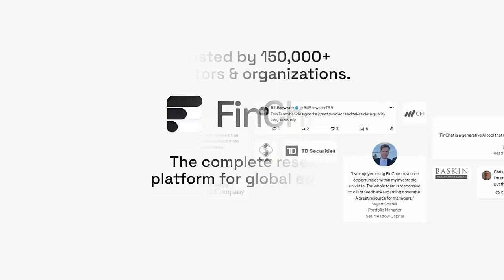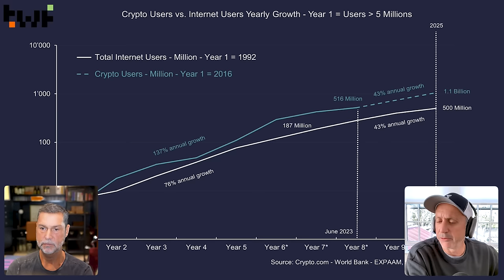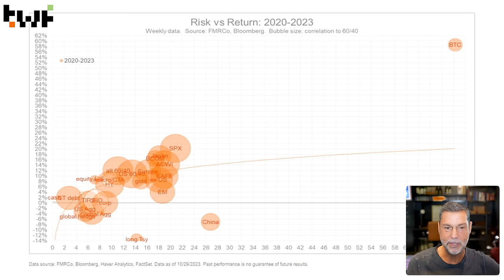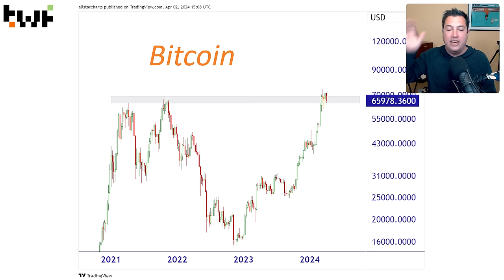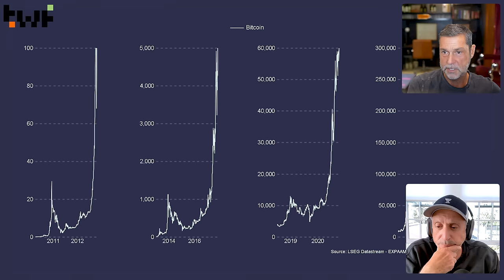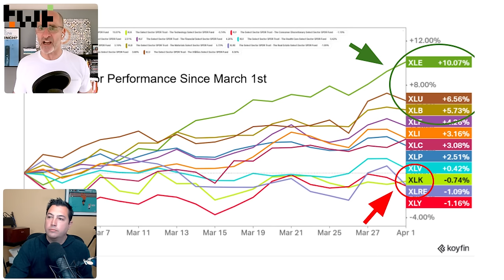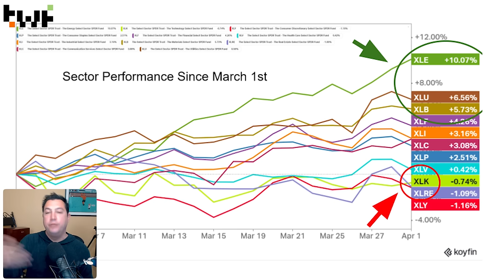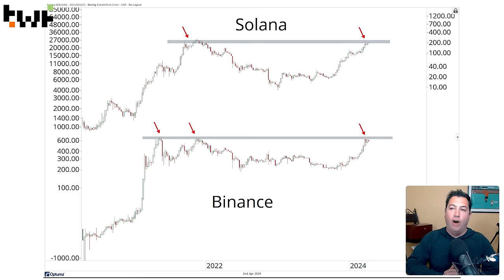Why Crypto Will Be A $100 Trillion Industry (2024)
Hey everyone! In this riveting episode, I delve into the ever-evolving world of crypto alongside some esteemed friends. We explore the adoption curve of crypto and its seismic potential to reach billions. Plus, we unravel the transparency of crypto markets, dissecting the intricate web of blockchain data. Plus, the implications of crypto wealth on real estate and other assets, unveil the concept of the 'banana zone.' And let's not forget the March market dynamics, with energy eclipsing tech.

Curious about the explosive growth of cryptocurrency and its game-changing impact on the global economy? Delve into the predictions of a $100 trillion industry by 2024 and witness how this revolutionary technology is transforming transactions worldwide.

CHAPTERS:
00:00 Welcome
03:05 The Rapid Adoption of Crypto Relative To The Internet
05:50 People Are Slow Thinkers
08:53 This Is The Fastest Accumulation Of Wealth In History
10:51 Understanding The Bullish Thesis
15:00 The Impact of Crypto Wealth on Real Estate and Other Assets
18:20 The Transparency of Crypto Markets
20:14 How AI Will Change The Industry
22:30 Bitcoin Charts
23:37 The 'Banana Zone'
27:10 Mixed Sentiments: Bullishness and Caution in the Markets
33:00 Making Sense of The Changing Financial Landscape
37:20 Memes Rule The World
41:13 We Are Tokenizing Culture
43:36 Loss Aversion and Investing Advice
46:10 Thoughts on Solana
49:04 Why JC Is All In On Commodities
52:33 Building a Network of Trusted Sources
55:31 Keep It Simple

Unlock the potential to showcase your brand to our global audience.